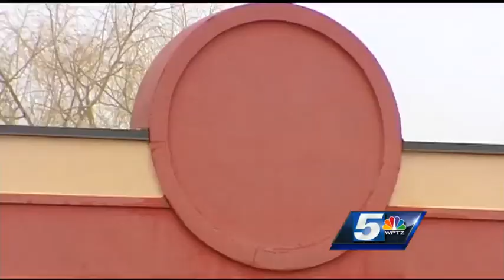Local theater to show 'The Interview'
One local theater owner says he will be screening "The Interview" in the greater Burlington area next week.